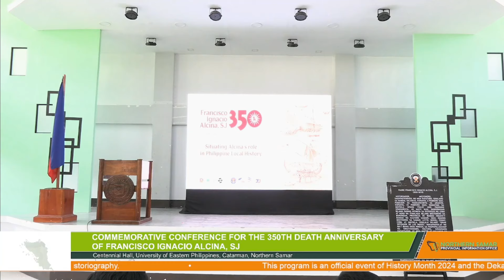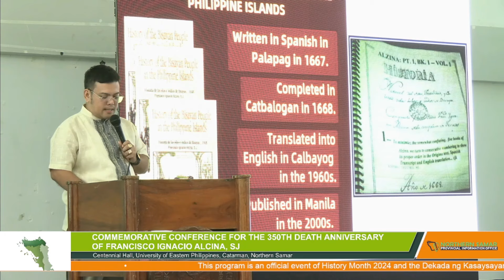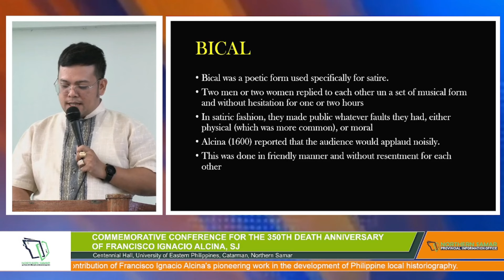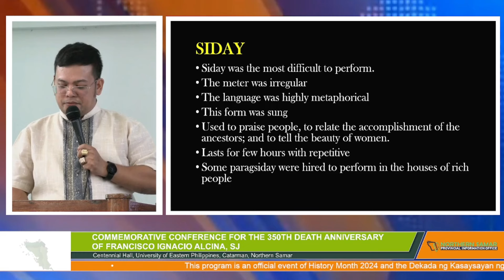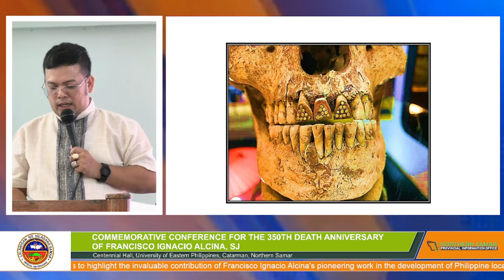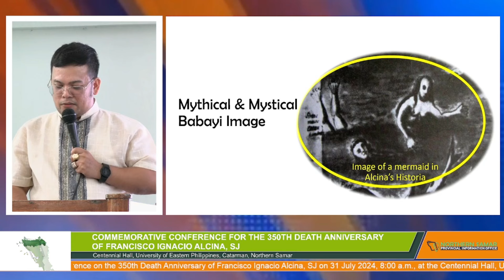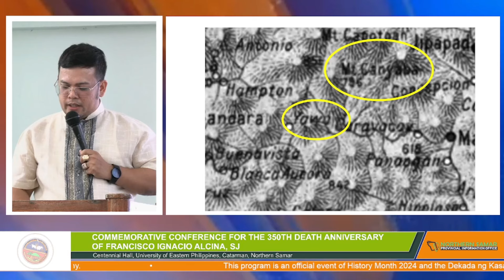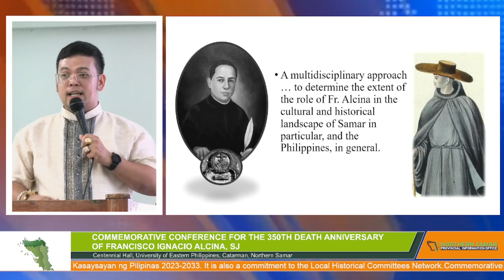Babayi nga Bisaya | Jhonil C. Bajado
The National Historical Commission of the Philippines, in partnership with the Provincial Government of Northern Samar, the Municipal Government of Palapag, the Ramon Aboitiz Foundation, Inc., the Philippine National Historical Society, the Philippine Historical Association, and the University of Eastern Philippines holds a Commemorative Conference on the 350th Death Anniversary of Francisco Ignacio Alcina, SJ today, July 31, 2024 at the Centennial Hall, University of Eastern Philippines, Catarman, Northern Samar.
The conference's theme "Situating Alcina's Role in Philippine Local History" seeks to highlight the invaluable contribution of Francisco Ignacio Alcina's pioneering work in the development of Philippine local historiography.

Introduction (0:00)
Babayi nga Bisaya (00:01:50)
The Silent and Invisible Place of Bisayan Women in Scholarly Literatures (00:04:43)
Literary artform of  early Samarnons (00:07:29)
Egalitarianism in Early Bisayan Society (00:16:46)
Situating Alcina's Role in Philippine Local History (00:27:13)

The Official Youtube Channel of the Provincial Information Office of Northern Samar.